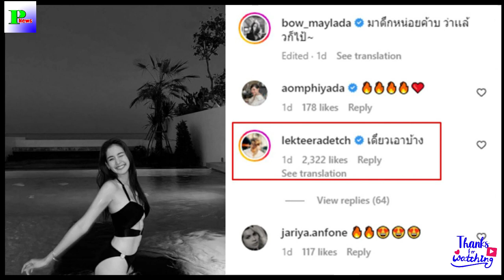โบว์ เมลดา โตแล้วแซ่บได้ เผยสาเหตุนุ่งชุดว่ายน้ำโชว์หวิวกลางดึก